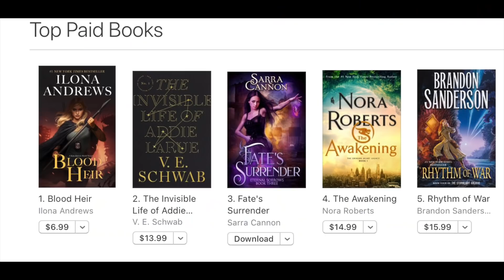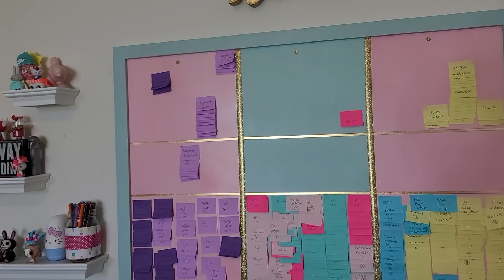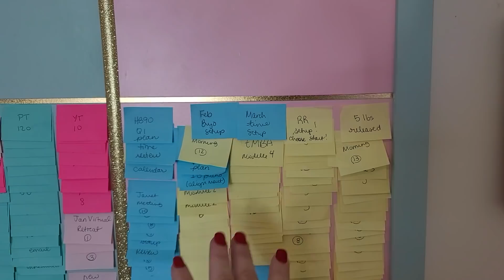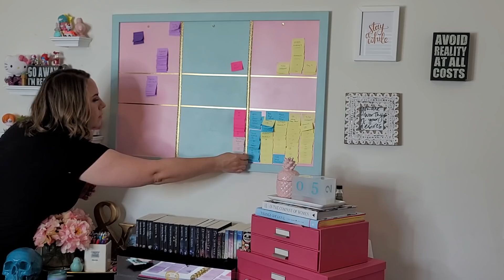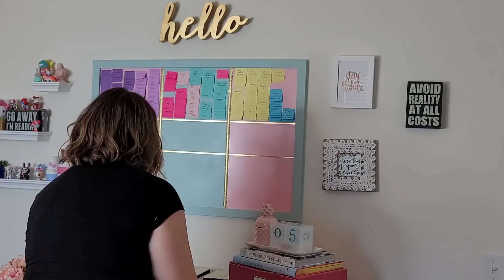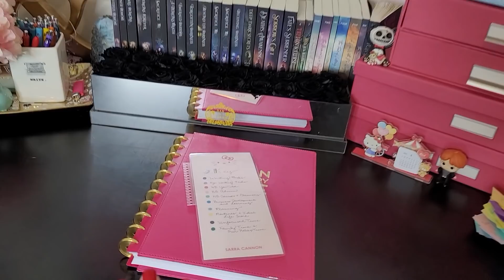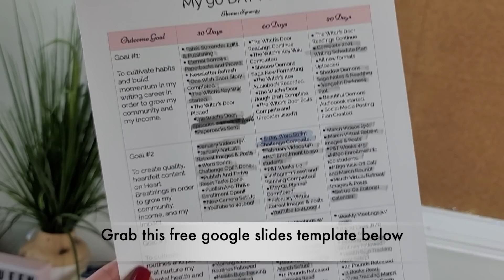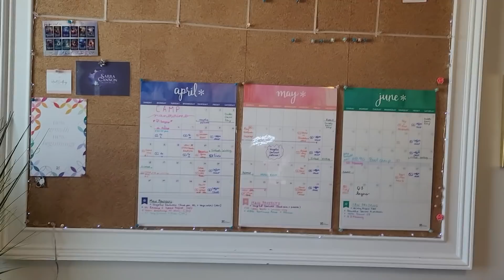Resetting My Goals & Kanban Board for Q2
Welcome back to another Kanban Board Reset video and a chat about how my goals came out for Q1 and what I’m changing up for Q2 in my goal-setting.

This is a pretty long one, but I thought it was important this time to talk a little bit about my struggles, along with my accomplishments. This will hopefully show you how important it is to plan in 90 day chunks and review what’s working and what isn’t. It’s really helpful in realizing what’s not working and helping to make some changes before things go too far.

So, grab some coffee or your favorite tea and let’s hang out!

If you’re interested in learning how I plan my goals, projects, and tasks and getting help with your own goals, My HB90 Bootcamp will run again in June! Make sure you’re on my newsletter to get news as soon as it opens!

Every Friday is a live coffee chat Q&A where we often talk about witchy stuff or the writing process!.

Sarra Cannon
3642 Savannah Hwy